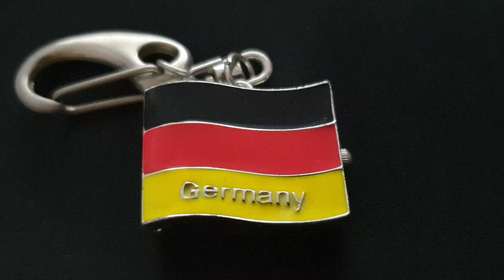Hana Lee's 스피치연습5- Leadership- Empathic Listening & the Great Benefit, Psychological Air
Good evening ETMers and welcome guests

Are you a good listener? Who? Great!^^

If you have some problems with other people- your wife, your husband, your children, or your friend, etc, what do you usually say to them?
We usually say to them like this- "You don't understand me!" or "I can't understand you!" I also sometimes don't understand my husband.
Then why can't we understand others sometimes? Because of them? No. Because of our paradigm- We're filled with our rightness and our own autobiography.

Now I have one question to you. While you are talking with others- your family members or your friends, etc, do you listen to them well?
Soo~~ Do you listen to your daughter well? No. We don't listen to them well. Why not? Because we don't listen to them with the intent of understanding them.
Instead of that, we want to be understood from them. So most of us listen to them with the intent of answering to them. So we are usually speaking or preparing to speak. It brings us no understanding each other.

Then, how can we understand others really and truly? Did you read this great book, the title, "The 7 habits of highly effective people", written by Stephen Covey? Who? Great! In this book, Stephen Covey said there are 5 listening levels.
1. Ignoring  2. Pretending to listen  3. Selective listening  4. Attentive listening  5. Empathic listening.
He said when someone speaks to us, we are usually listening at one of the 4 levels of "ignoring, pretending, selective and attentive listening", except for the 5th level, empathic listening.
However he emphasized that we really have to try to do "Empathic Listening", in order to have a good relationship with others or solve many problems or affect to others as a good and effective leader.

Then, what is "Empathic listening"? It is the highest level of listening with the intent of understanding others, really understand them fully, deeply, emotionally and intellectually.
It means that instead of projecting our own autobiography to them, we see the world the way they see the world and we understand their paradigm and how they feel through listening to them with our ears, our eyes and our heart, using our right and left brain for that, which leads us to sense, intuit and feel them.

Then through "Empathic listening", what great benefit can they have? They can get "psychological air", which is deeply therapeutic for them and healing them.
The need for "psychological air" affects to all the communications in every part of our lives. After this vital need is given to them, we can influence on them.

Then finally it will bring us the happy result of "having a good relationship with others" or "solving many problems" or affecting to others as a good and effective leader.